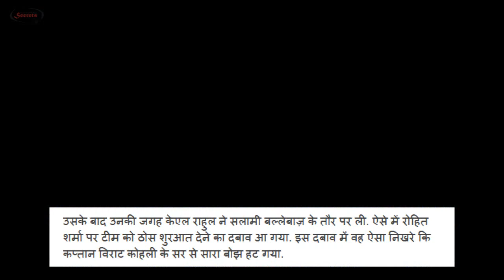Rohit Sharma : क्या किसी मिशन पर हैं 'हिटमैन' रोहित शर्मा?: वर्ल्ड कप 2019 | 'Hit' Man Rohit Sharma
"रोहित शर्मा मैं एक पाकिस्तानी पत्रकार हूं. मैं शानदार शतक पर आपको बधाई देता हूं. आपने मैच को जैसे छीन लिया. पाकिस्तान टीम लंबे समय से समस्याओं से जूझ रही हैं. आप पाकिस्तानी बल्लेबाज़ो को क्या सलाह देंगे ताकि वह इन समस्याओं से बाहर निकल सके?"
मौजूदा वर्ल्ड कप में 16 जून को हुए मुक़ाबले में पाकिस्तान पर भारत की शानदार जीत के बाद एक पाकिस्तानी पत्रकार ने शतकवीर मैन ऑफ द मैच रोहित शर्मा से ये सवाल किया.
रोहित ने दिखाया कि बल्लेबाज़ी में वो 'हिटमैन' हैं तो प्रेस कॉन्फ्रेंस में कमाल के हाज़िर जवाब.
वो बोले, "अगर मैं पाकिस्तान को कोच बना तो बिलकुल बताऊंगा. अभी क्या बताऊं."
इसके बाद प्रेस कांफ्रेंस में हंसी का फव्वारा सा फट पड़ा.

रोहित का जलवा
भारत ने पाकिस्तान के ख़िलाफ़ टॉस गंवाया और पहले बल्लेबाज़ी की. रोहित शर्मा के 140 और कप्तान विराट कोहली के 77 रन की मदद से भारत ने निर्धारित 50 ओवर में पांच विकेट खोकर 336 रन बनाए.
मैच के बाद अगर पाकिस्तान के पत्रकार रोहित शर्मा से ऐसा सवाल करें तो निश्चित रूप से माना जा सकता है कि अपने चिर परिचित और परंपरागत प्रतिद्वंद्वी भी उनकी प्रतिभा के कायल हो गए है. इससे बढ़कर किसी खिलाड़ी को और क्या सम्मान मिल सकता है?
रोहित का मिशन वर्ल्ड कप
रोहित शर्मा का बल्ला जिस अंदाज़ में इस विश्व कप में बोल रहा है उसे लेकर अब यह चर्चा है कि क्रिकेट दुनिया में 'हिटमैन' के नाम से मशहूर रोहित शर्मा क्या किसी ख़ास मिशन पर हैं?
टीम इंडिया के संकटमोचक
रोहित शर्मा की इन शतकीय पारियों ने साबित कर दिया है कि वो तमाम विरोधी टीमों पर कितनी भारी पड़े. उनके बारे में क्रिकेट समीक्षक शिकायत भरे लहज़े में कहते रहे है कि उनमें ग़जब की प्रतिभा है. उनके पास अपने शॉट्स खेलने का बहुत समय है लेकिन वो अपनी प्रतिभा से न्याय नही कर पाते. अब रोहित शर्मा ने ऐसे आलोचकों को चुप करा दिया है.
जम गई जोड़ी
इस विश्व कप में रोहित शर्मा के नियमित जोड़ीदार शिखर धवन दूसरे ही मुक़ाबले में ऑस्ट्रेलिया के ख़िलाफ़ 117 रनो की शतकीय पारी के दौरान अपने अंगूठे की चोट के कारण विश्व कप से बाहर हो गए.
लय में गेंदबाज़
जसप्रीत बुमराह और मोहम्मद शमी के अलावा हार्दिक पांड्या और युजवेंद्र चहल और कुलदीप यादव के रूप में तेज़ और स्पिन के बेहतरीन मिश्रण का परिणाम ये निकला कि भारत कम स्कोर वाले मैच में भी जीतने में कामयाब रहा.
सबसे आगे रोहित
अब सवाल ये है कि रोहित शर्मा किस मिशन को लेकर वर्ल्ड कप में शतकों की बरसात कर रहे हैं?
रोहित शर्मा साल 2007 में दक्षिण अफ्रीका में हुए टी-20 विश्व कप और इंग्लैंड में साल 2013 में हुई आईसीसी चैंपियंस ट्रॉफी विजेता भारतीय टीम के सदस्य भी रह चुके हैं.

To Catch Up All The New Videos Compilation from TOP SECRETS  Just For You.

: Top 10 Best Water Theme Parks in the World
: 10 Biggest Spiders In The World
: 15 of the Largest Animals in the World
: 20 Cutest Puppies That Will Melt Your Heart
: RICHEST FEMALE CELEBRITIES IN THE WORLD
: Top 10 Apex Predators In The World
Top 10 Most Dangerous Animals in the World
: Top 10 Most Beautiful Dog Breeds
: Top 10 Shortest Living Dog Breeds In The World